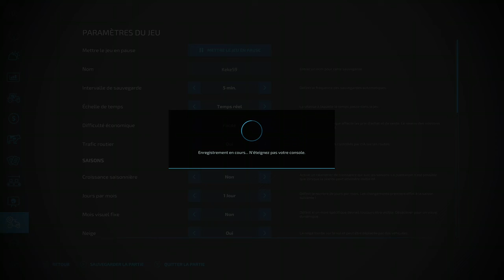Voilà la neige sur fs22/ Et on met le sel dans les vignes!!!!! Prochaine vidéo sur le raisin à venir